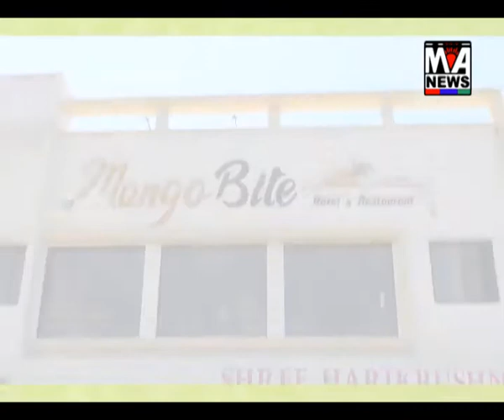અબડાસા તાલુકાના નરેડી થી રાતા તળાવનો એપ્રોચ રોડ પર ડામર પેચ વર્ક તેમજ ખાડા પુરવા માંગ કરાઈ છે....